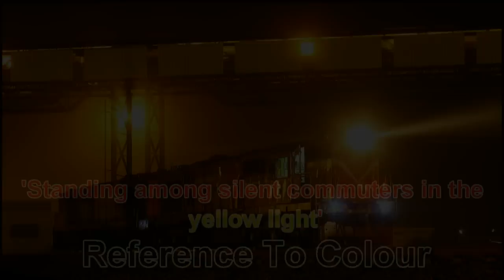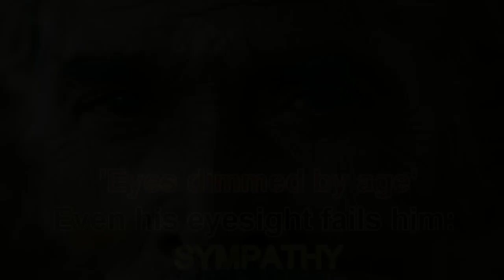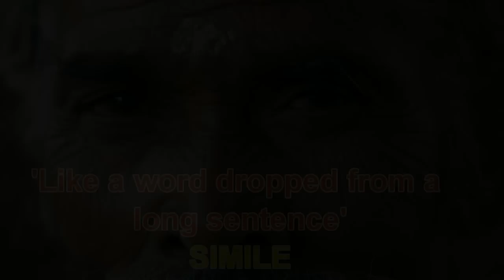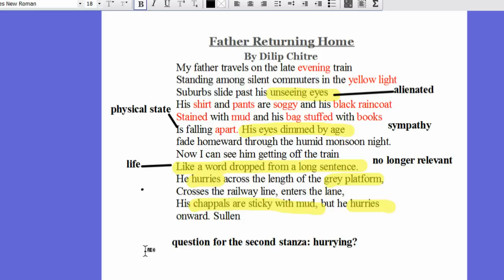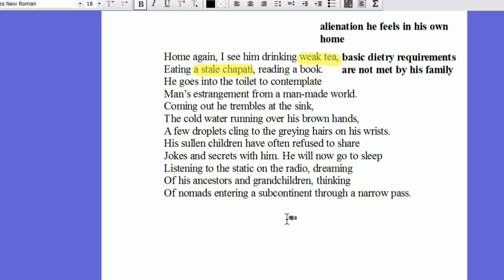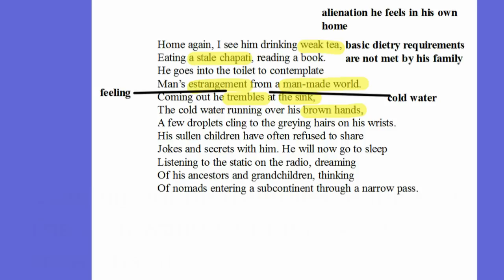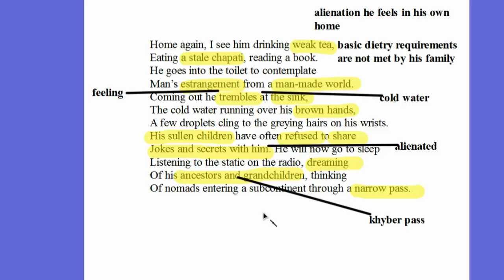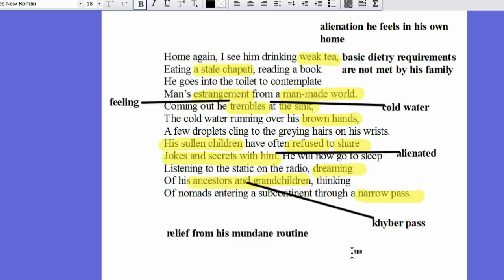'Father Returning Home' By Dilip Chitre Annotated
This is an annotated version of the poem, with interactive elements included to really bring the poem alive during your revision. Use this to assist rather than replace your revision, Year 11. Created by Mr Ullah.